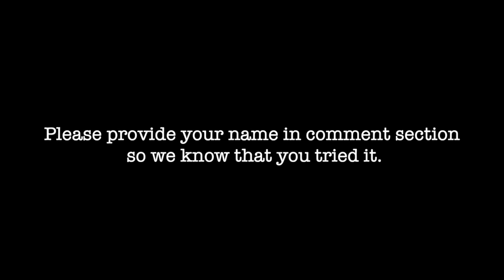Egg Tray Rally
This video is about Egg Tray Rally